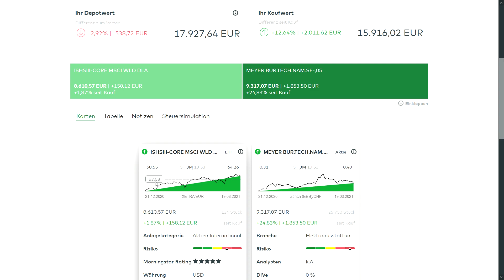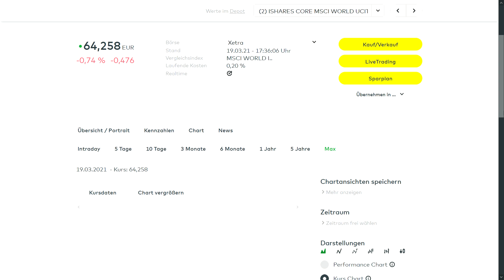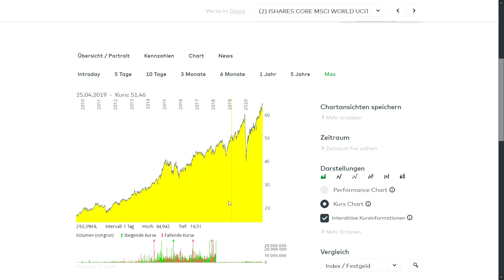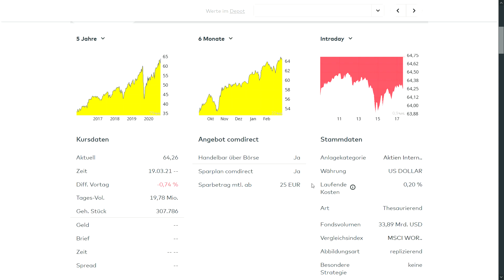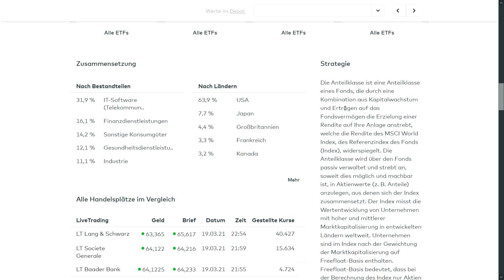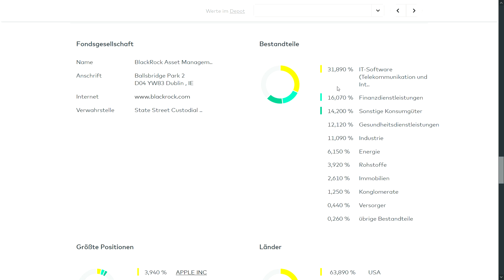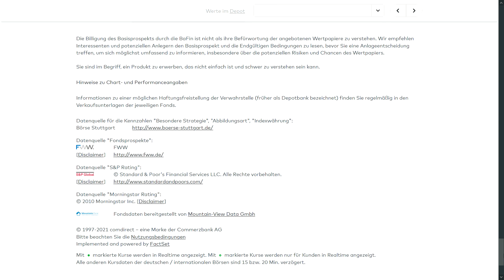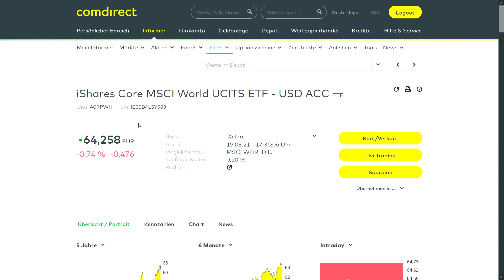Depot: MSCI World - welchen ETF wähle ich zur Altersvorsorge? Teil 2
Teil 2: In diesem Video gewähre ich dir einen Einblick in mein Comdirect-Depot.
Du erfährst, wieso ich mich für welchen ETF entschieden habe, den ich für das Alter bespare (Stichwort: Gegen Altersarmut und die Rentenlücke).
--- Erhalte 15€ geschenkt und trade für 1€ (Trade Republic) **
--- Idealer Broker für langfristige Investmens (Comdirect) **
--- Erhalte 5€ geschenkt und investiere ebenso in Bondora **
Diese Bücher haben mir viel geholfen, viel über das Investieren zu lernen!
--- André Kostolany: Die Kunst, über Geld nachzudenken**
--- Benjamin Graham: Intelligent Investieren**
--- Andreas Beaumont: Aktien für Einsteiger 2021**
---Robert T.T. Kiyosaki: Rich Dad Poor Dad **
--- Julian Hosp: Kryptowährungen**
Diese Bücher (Menschen) werden dich ebenso inspirieren!
--- Hans Van Der Loo: Musk Mania: Denken wie Elon Musk**
--- Elon Musk: Wie Elon Musk die Welt verändert - die Biografie**
--- Walter Isaacson: Steve Jobs: Biografie**
--- Brad Stone: Der Allesverkäufer: Jeff Bezos ...**
Meine Aktien:
Comdirect-Depot: Meyer Burger, MSCI World (ETF)
Trade Republic: Salesforce, Gaussin, Eat Beyond Global, Square, EcoGraf, Spineway, Play Magnus, Taat Lifestyle+Wellness, Quantafuel, Alibaba & Pfizer.
Meine Watchlist:  Neometals, EcoGraf, Mithra Pharmaceuticals, Earth Renew, Greenlane Renewables, Sernova, Allianz, Northern Data, Naga Group, TeamViewer, Asetek, Carbios, Tencent Holdings, Biocept, AMD, Play Magnus, Quantafuel, Jumia Technology, Surface Oncology, Tesla, Overstock.com, Taat Lifestyle+Wellness
Jeder Link, der mit zwei Sternchen [**] versehen ist, führt zu einem Werbelink. D.h. wenn du z.B. über Amazon ein Buch bestellst oder dich bei einem von mir vorgeschlagenen Broker anmeldest, dann erhalte ich eine kleine Provision, die ich nutze, um entstehende Kosten der täglichen Videodrehs zu kompensieren. Für dich selbst entstehen keine zusätzlichen Kosten! Vielen Dank!! :-)